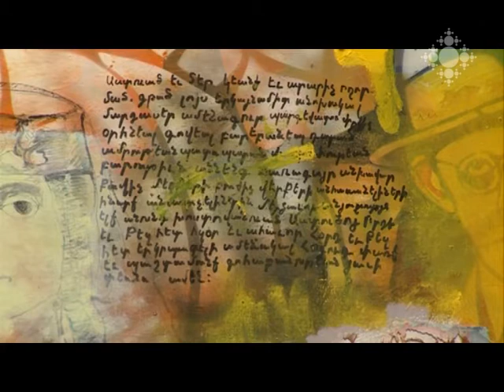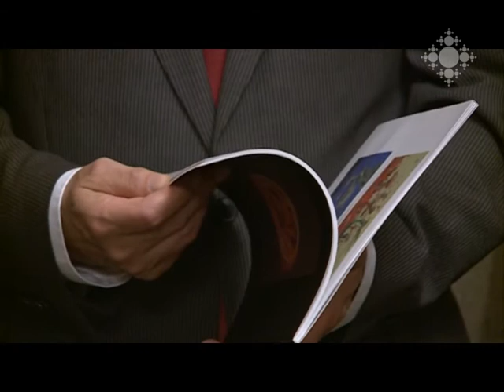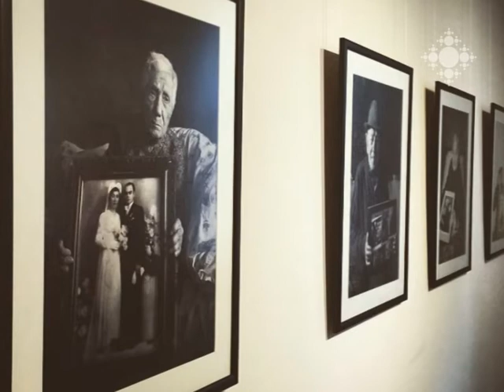Մշակութային ազդագիր 20.04.2015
Մ. Մաշտոցի անվան Մատենադարանում բացվել է «Վերապրած ձեռագրեր» ցուցահանդեսը: Պերճ Զեյթունցյանի պիեսի հիման վրա Դրամատիկական թատրոնում բեմադրվել է «Փարիզյան դատավճիռ» ներկայացումը՝ նվիրված ԱՍԱԼԱ-ի մարտիկներին ու նրանց կատարած գործողություններին:
«Գաֆէսճեան» արվեստի կենտրոնում նկարիչ Սարգիս Համալբաշյանը ներկայացրել է իր «Հայկական թաղամաս» շարքը:
Հայաստանի ազգային պատկերասրահում բացվել է Հայոց ցեղասպանությանը նվիրված «Վկայություն» խորագրով ցուցահանդեսը:
«Ահա և մարդը» ցուցահանդեսով առաջին անգամ Հայաստան է եկել հայկական արմատներ ունեցող լեհ նկարիչ Մացեյ Սվիշևսկին:
Աֆիշա
Շաբաթվա հոբելյանները

The exhibition “Survived Manuscripts” was opened in Mashtots Matenadaran.
The performance on the basis of “Paris Verdict” by Perch Zeytuntsyan was staged in Drama Theatre dedicated to ASALA soldiers and their actions.
Cafesjian Center for the Arts presented the exhibition of painter Sargis Hamalbashyan “Armenian District”.
The exhibition “Testimony” was opened in National Gallery of Armenia dedicated to the Armenian Genocide.
“Here is the Man” exhibition showcased Polish painter of Armenian descent Maciej Swieszewski in Armenia for the first time.
Poster.